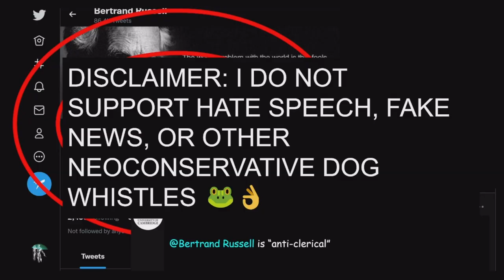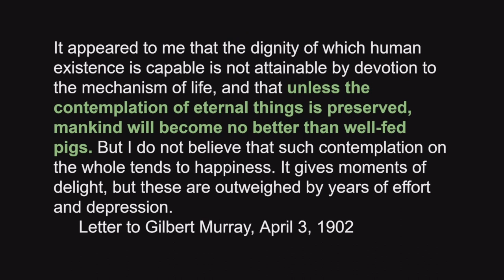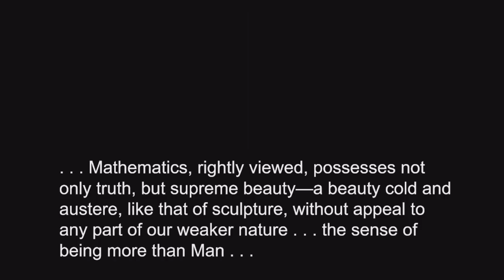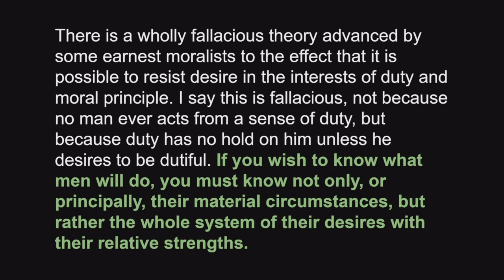BERTRAND RUSSELL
References
Irvine, Andrew David, "Bertrand Russell", The Stanford Encyclopedia of Philosophy

1967, 1968, 1969, The Autobiography of Bertrand Russell, 3 volumes, London: George Allen
and Unwin; Boston: Little Brown and Company (Volumes 1 and 2), New York: Simon and Schuster (Volume 3).

Dennet, Daniel. “Higher-order truths about chmess.” Tufts, 2006, PDF file,

Image of Russell - Tom Webber (Edited by me)

SUPPORT MY CONTENT Copyright Disclaimer Under Section 107 of the Copyright Act 1976, allowance is made for "fair use" for purposes such as criticism, comment, news reporting, teaching, scholarship, and research.